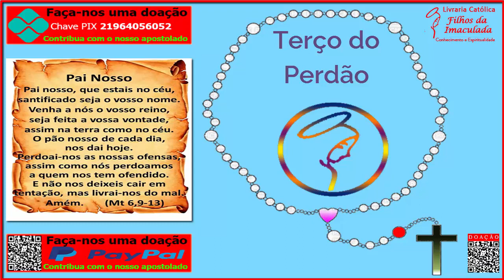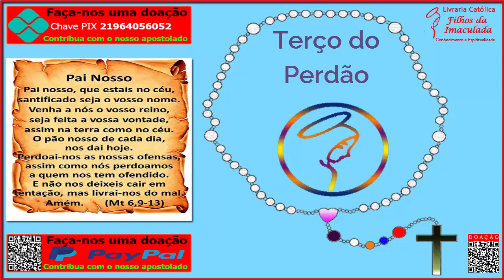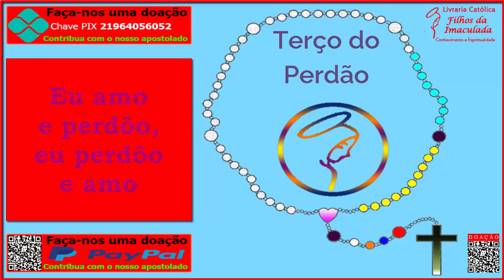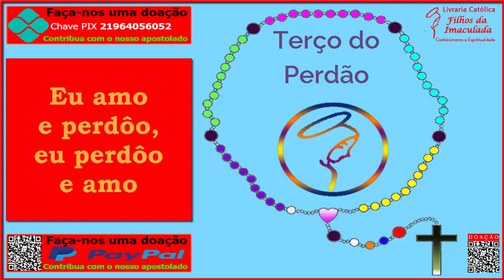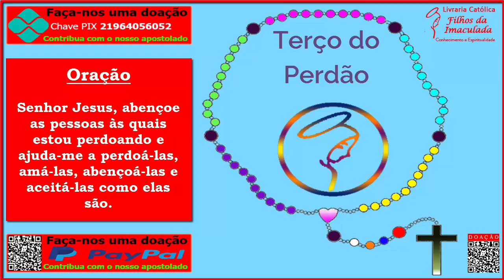𝐓𝐄𝐑Ç𝐎 𝐃𝐎 𝐏𝐄𝐑𝐃Ã𝐎: 𝐎 𝐏𝐄𝐑𝐃Ã𝐎 𝐓𝐄 𝐓𝐈𝐑𝐀 𝐃𝐎 𝐈𝐍𝐅𝐄𝐑𝐍𝐎 𝐄 𝐓𝐄 𝐋𝐄𝐕𝐀 𝐏𝐀𝐑𝐀 𝐎 𝐂É𝐔! 𝟐𝟓/𝟎𝟓/𝟐𝟎𝟐𝟑 (𝟏𝟒:𝟎𝟎𝐡)